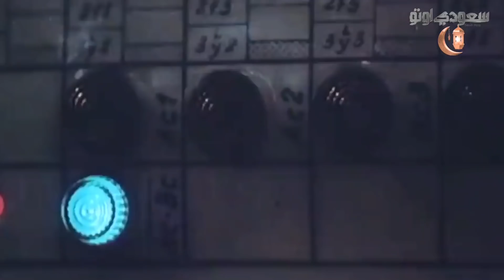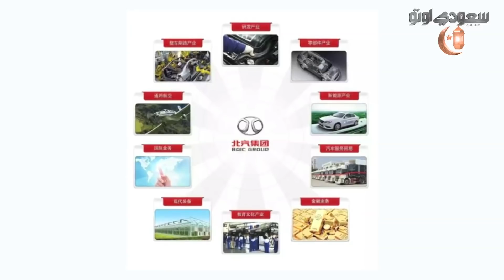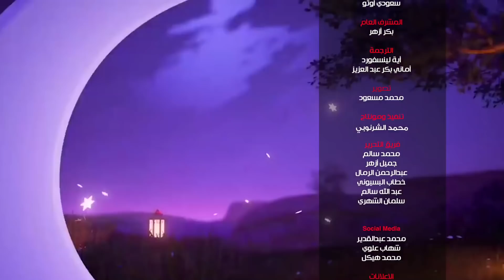شركة بايك | حكاية سيارة الحلقة 18| الموسم 4 | بكر أزهر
شاهد الحلقة الثامنة عشر من حكاية سيارة، الموسم الرابع والتي يتم بثها خلال شهر رمضان المبارك، وفي هذه الحلقة يروي بكر أزهر التاريخ الكامل لشركة عملاقة من كبار صانعي السيارات في الصين بدأت من قبل 63 سنة وتحديدا في العام 1958، تأسست هذه الشركة بمرسوم حكومي، واتسجل اسمها في شهادة الميلاد بايك، والاسم مستوحى من بكين.